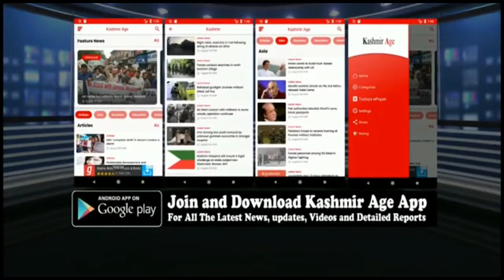CPIM Senior Leader Mohd Yousf Tarigami Holds Press Conference In Srinagar